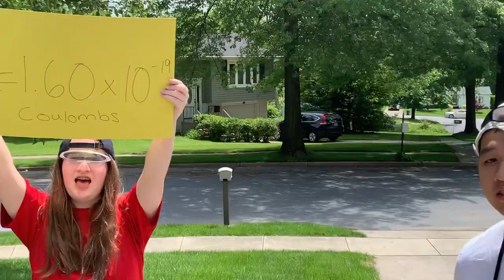Littest Song by The Extension Cords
breakthroughjuniorchallenge THERE ARE CLOSED CAPTIONS!🔥🔥🔥🔥🔥🔥🔥🔥🔥🔥🔥🔥🔥 BILLBOARD #1 SONG 2020 LEAKED!🔥🔥🔥🔥🔥🔥🔥🔥🔥🔥